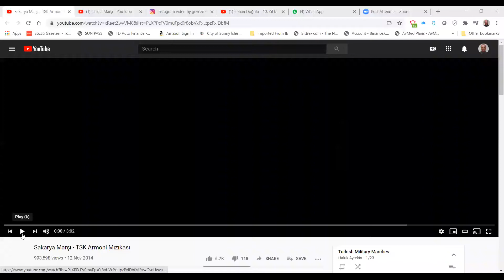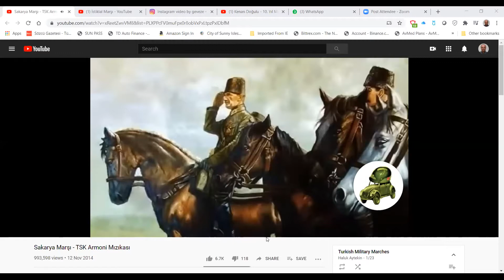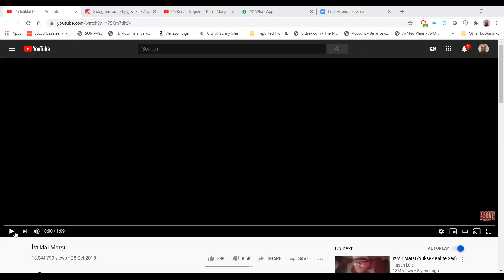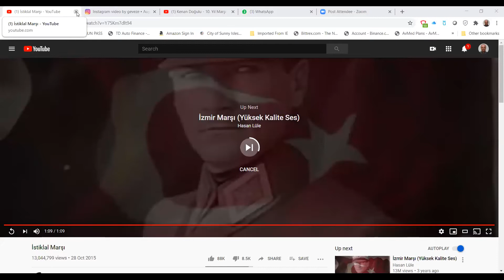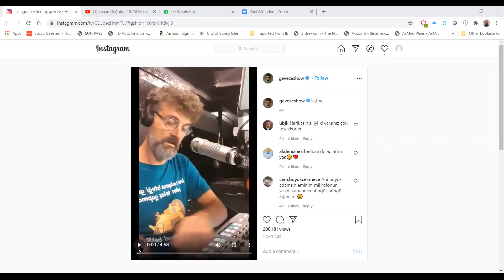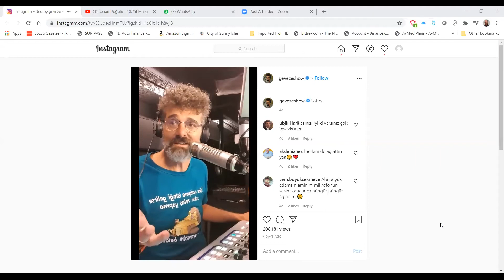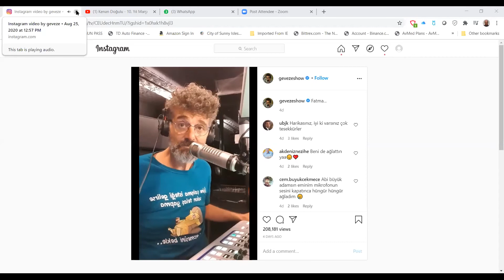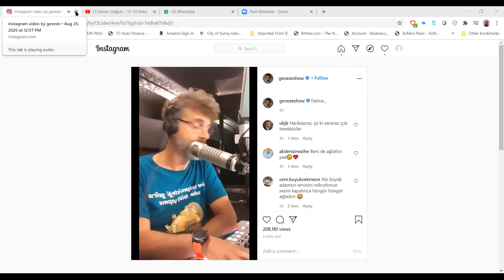FTAA ZAFER BAYRAMI ZOOM 30 AGUSTOS 2020